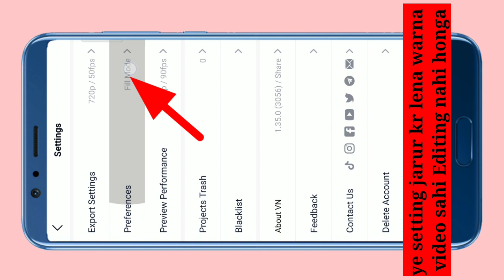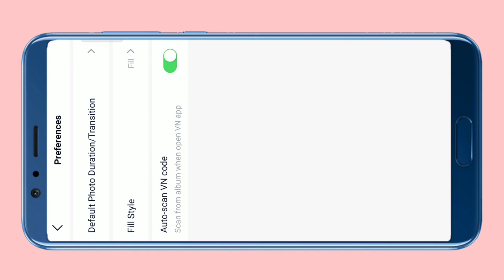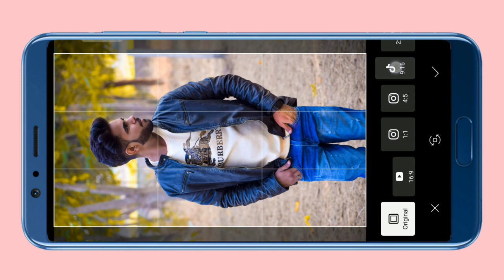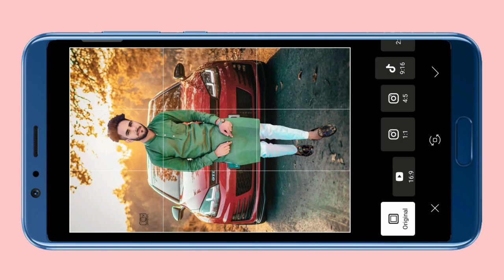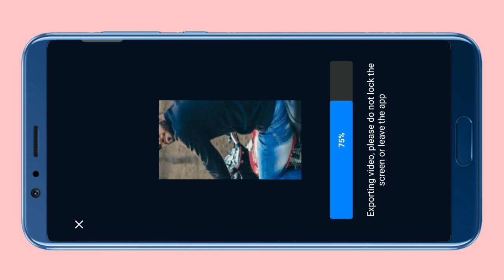Instagram Viral Reel Editing Tutorial 2022 | aeroplane new trending reels editing | new trend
Hi Guys. ??
today i am back with one video in which i taught how to do Instagram Viral Reel Editing Video 2022 | aeroplane new trending reels editing | new trend

app use
vn app

videos

Link ?

Link ?

keyboard
Best Video Editing App For Instagram Reels | Instagram Reels Aesthetic Video Editing
Instagram Viral reels Editing | TWEET Reels For Instagram (2021) | Viral Tweet Reels Kaise Banaye?